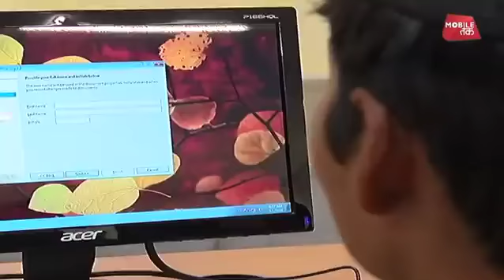Cabbie to a Cadet Chance Encounter Changes ola drive Life! Hindustan Tak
Ex-Ola Cabbie, 2 Army Widows Among Officer Cadets Set To Be Commissioned.

Om Paithane used to be an Ola driver in Pune. But tips on cracking the Combined Defence Services (CDS) examination given by a retired colonel who had hired his cab enabled him to take wings as an officer.